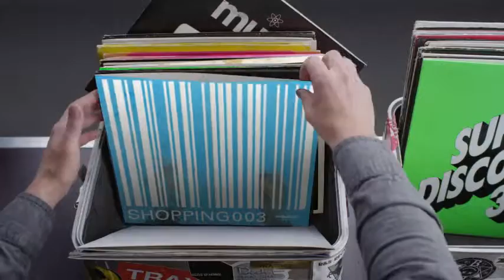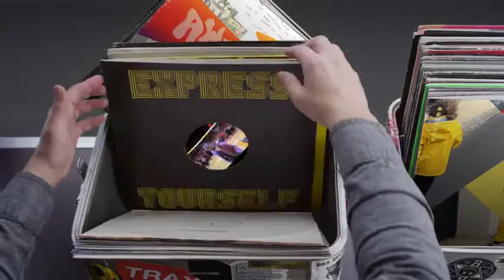Hashtag My Ass - Mattprimeur Record Box